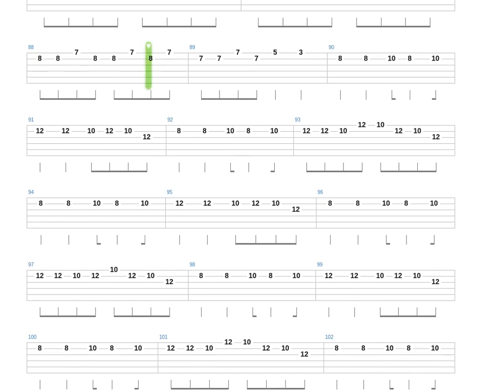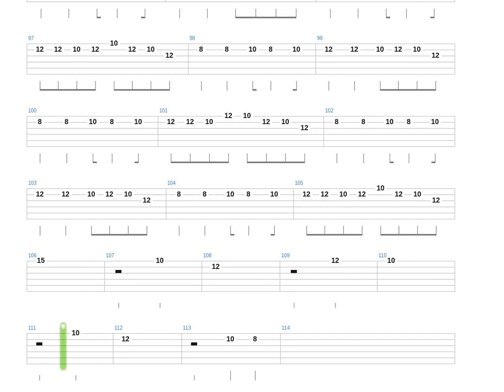Black Sheep Tab by Metric + Guitar only + Guitar tab